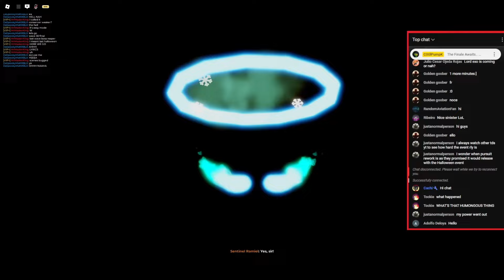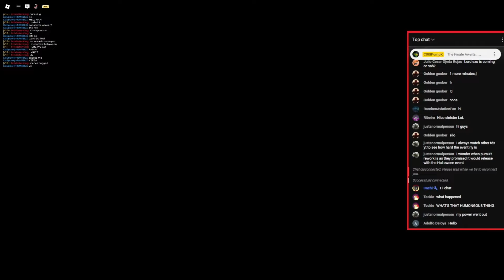The Hexscape Event Is...